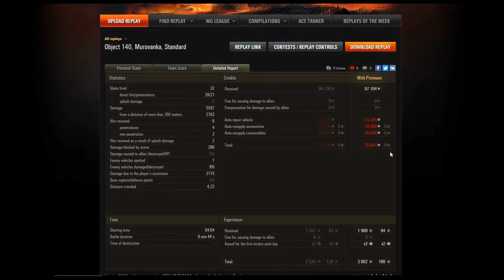SERGAY WÜNSCHT FROHES NEUES!